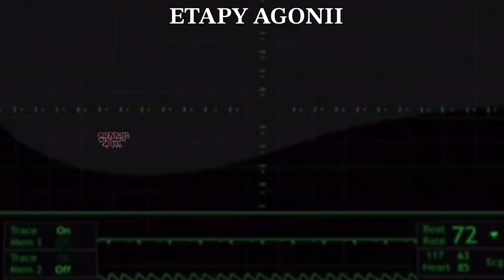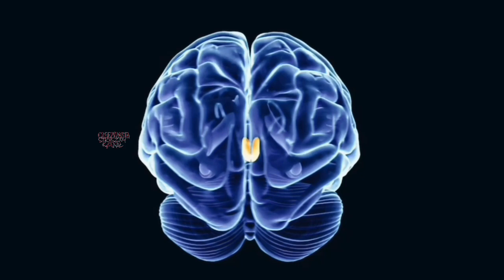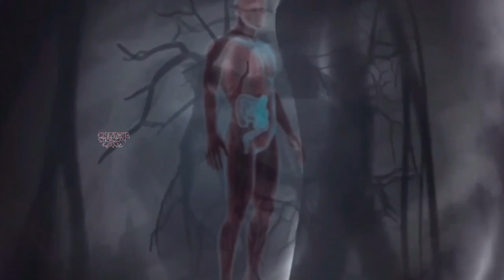ŚMIERĆ PO CZYM POZNAĆ ŻE NADCHODZI? ETAPY AGONII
MOI KOCHANI! Chcecie dorobić sobie dobre pieniądze nie wychodząc z domu? Wejdź na moją stronę i sprawdź jakie to proste! To nie jest żadna ściema! Naprawdę płacą dobre pieniądze i to nie jest żadne oszustwo! Na mojej stronie dowiesz się jak to zrobić. Wystarczy że wejdziesz, zarejestrujesz się na tych portalach i możesz śmiało przystąpić do zarabiania przez internet! Już po pierwszym dniu zobaczysz, że nie żartuję, dlatego sprawdź sam i się przekonaj!!

Zapraszam Was kochani do polubienia mojej strony Rajskie Safari które oferuje wycieczki po Kenii oraz safari! Mam nadzieję że pomożecie?

NOWOŚCI W SKLEPIE!!
creepypastask.cupsell.pl

NOWOŚĆ!! NAPISY!!